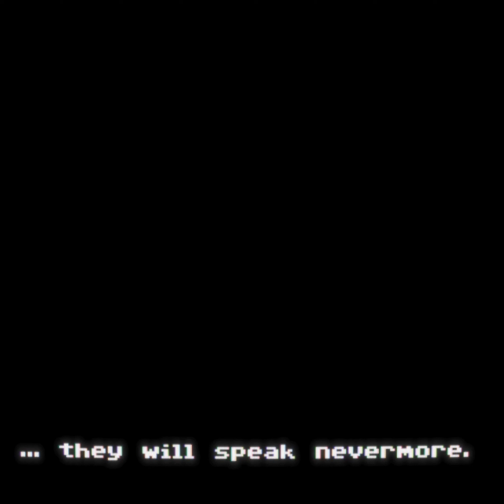ROYN: One Year Later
A year had passed...
To celebrate the 1 Year Anniversary of Royn, here's a peek into the life of the Hero, one year after they had defeated the Greatest Evil Then.

Thanks to everyone for sticking around this far!